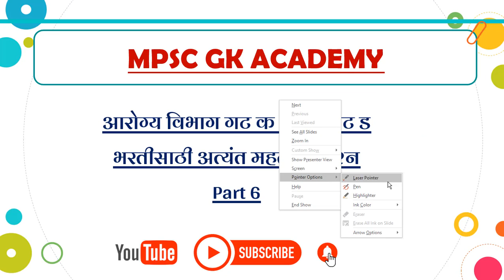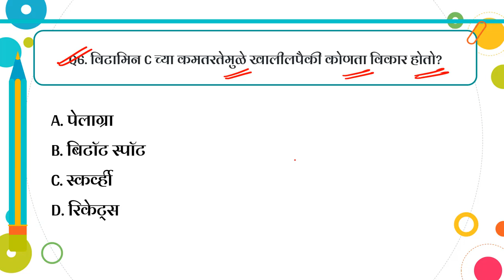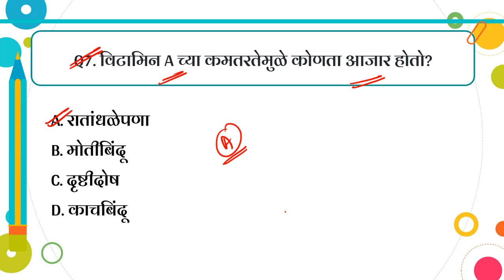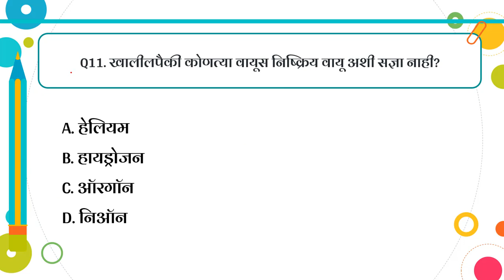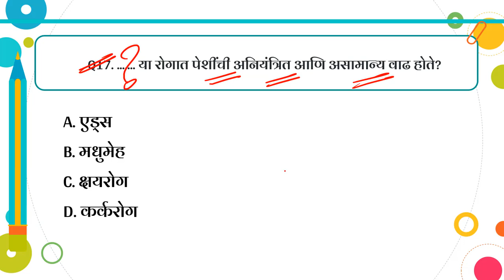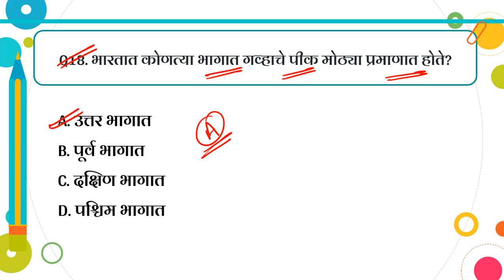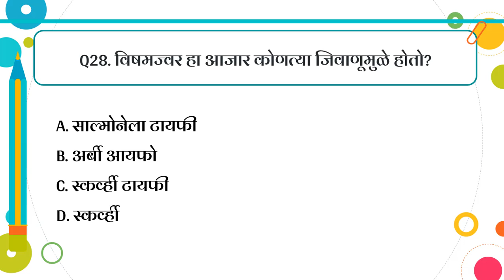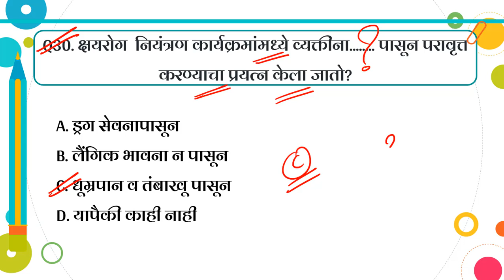Arogya Sevak Group D Questions | Arogya bharti group D question paper | आरोग्य विभाग भरती गट ड पेपर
About: Arogya Sevak Group D Questions | Arogya bharti group D question paper | आरोग्य विभाग भरती गट ड पेपर

Arogya Vibhag Tantrik Prashna: विद्यार्थीमित्रांनो, जिल्हा परिषद आरोग्य विभाग भरती परीक्षेमध्ये मोठ्या प्रमाणात Tantrik Prashna विचारले जातात. त्यामुळे जर तुम्ही औषधनिर्माता, रासायनिक सहाय्यक, आहार दज्ञ, शस्त्रक्रिया गृह सहाय्यक, आरोग्य सेविका किव्हा आरोग्य सेवक यांसारख्या पदांची तयारी करताय तर आजच्या या विडिओ मध्ये मी तुमच्यासाठी Maharashtra Arogya Vibhag Bharti Question in Marathi घेऊन आलो आहे.

Arogya Vibhag Tantrik Prashna
Arogya Sevak Question Paper in Marathi
आरोग्य विभाग तांत्रिक प्रश्न
Arogya sevak tantrik question paper
Arogya sevak question paper tantrik
ZP Arogya vibhag Bharti tantrik Questions
Arogya bharti questions in English
Arogya bharti group D question paper
Arogya bharti group c question paper
arogya bharti gk in marathi
arogya bharti lab technician question paper
arogya bharti imp questions in marathi
Arogya Sevak (Health Worker) Question Paper Download
Arogya Sevak / Sevika Question Paper
आरोग्य विभाग भरती जुन्या प्रश्नपत्रिका PDF Download
Arogya Sevak Question Paper for practice
Maharashtra Arogya Vibhag Bharti Question Paper 2021
Maharashtra Arogya Vibhag Bharti Question Paper 2022
Maharashtra Arogya Vibhag Bharti Question Paper 2023
Arogya Sevak Question Paper 2023
ZP Arogya Sevak Question Paper PDF Download 2023
Arogya Vibhag Group C Question Paper with Answer
तांत्रिक प्रश्न -40 Arogya Sevak Question Paper
All Arogya Vibhag Bharti Old Question Papers
Arogya Vibhag Bharti Question Paper
Maharashtra Arogya Vibhag Group C Previous Papers
Maharashtra Arogya Vibhag 2023 Free Mock Test
आरोग्य विभाग भरती 2021 प्रश्नसंच
arogya vibhag group D Questions paper
AROGYA VIBHAG QUESTION PAPER GK

🕒 Maharashtra Bharti 2022 Questions - 9:00 PM